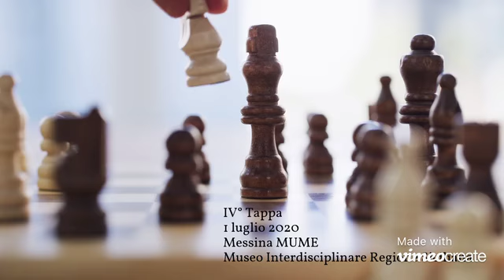Le prime sette aperture della BIAS 2020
Biennale Internazionale Arte Contemporanea Sacra delle religioni e delle credenze dell'umanità
Edizione 2020
Tema : The game of time, the time of game